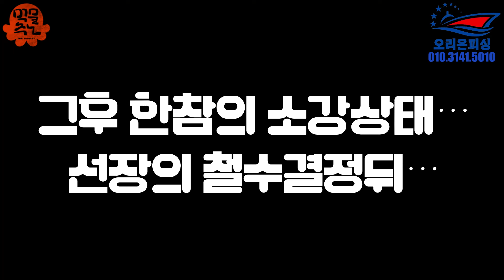진해 화살촉 오징어낚시 스타트(진해 오리온 피싱)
시슨 시작입니다..
근데 너무 안나오는데... 씨알은 큰데..
언제 터질까요???

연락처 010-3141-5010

테클정보

거치
로드 : 휴스크래프트 762UL
릴 : 17울테그라 2000
합사 : 아미고 자바라이트 0.4호
채비 : 오징어봉봉 메탈 15g 및 생미끼

액션
로드 :  ns 스프라이트 682sul
릴 : 19뱅퀴시 c2000sss
합사 : 아미고 락피쉬 0.4호
채비 : 오징어봉봉 메탈 15g